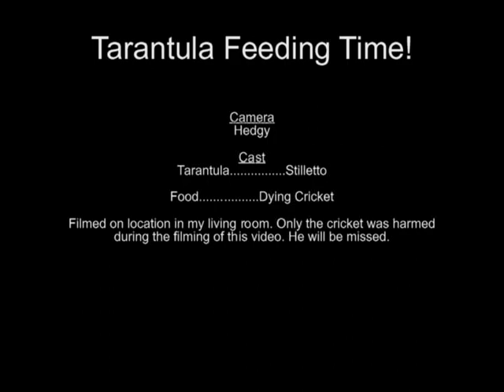Tarantula Feeding Time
Roswell Blonde Tarantula we found in the yard and gave him a new home so bug spray wouldn't kill him. Filmed in mini DV tape.